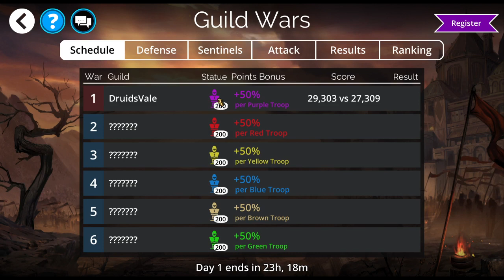Gems of War - Guild Wars PURPLE Day for the Week of July 26, 2021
Purple attack team with Titan class:
Doomed Scythe, The Wild Queen, Arachnaean Weaver, Leprechaun

[1258,6520,6555,6638,3043,2,1,2,3,2,3,2,14012]